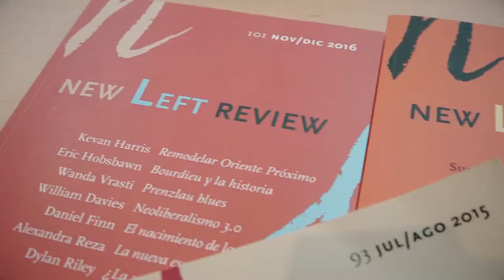Suscríbete al I25M y recibirás la New Left Review